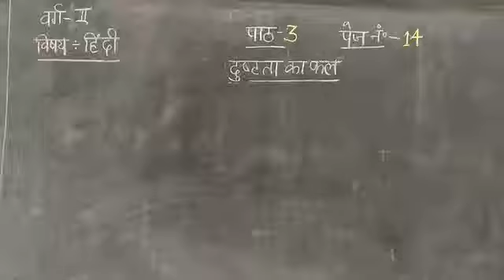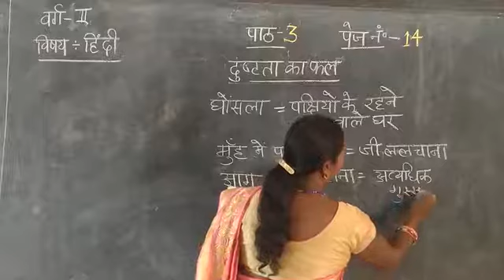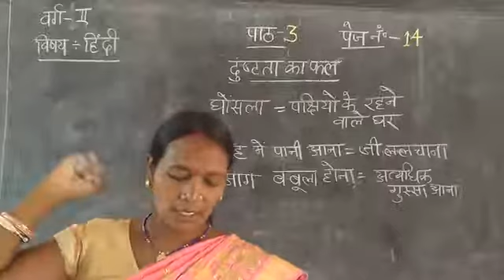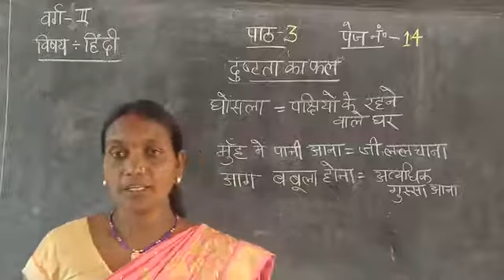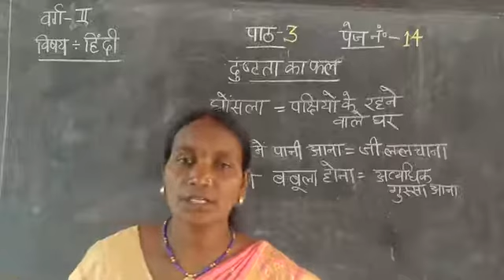Hindi reader class II Part- 3 Page 14